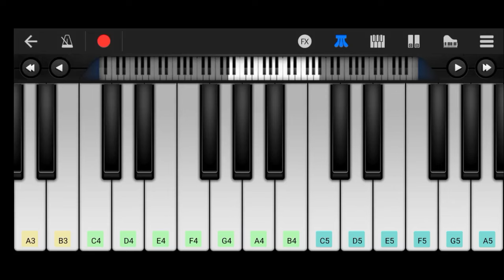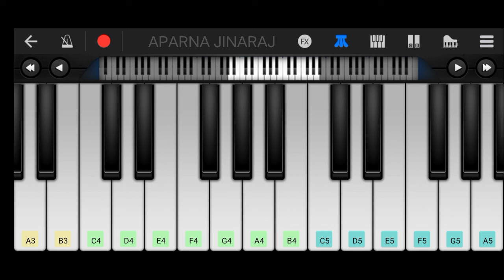Madhu Pakaroo - Piano Tutorial | Varshangalkku Shesham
Piano tutorial of the song Madhu Pakaroo from the movie Varshangalkku Shesham